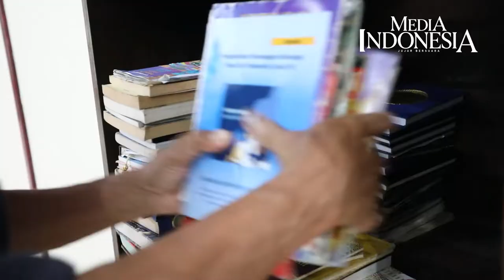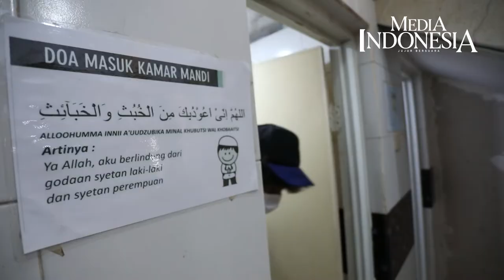Bersih-Bersih Masjid Gratis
Relawan Onta Merah membersihkan Masjid Al Hidayah di Depok, Jawa Barat, Senin (28/3/2022). Aksi bersih-bersih masjid gratis itu dilakukan untuk menjaga kebersihan masjid dan memberikan kenyamanan kepada jamaah saat beribadah sekaligus mengedukasi masyarakat untuk menjaga kebersihan.